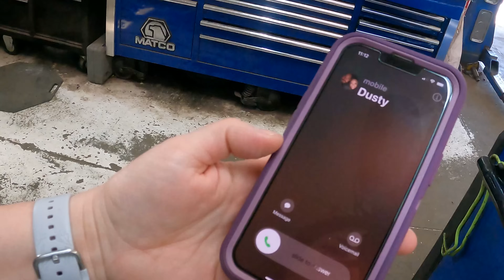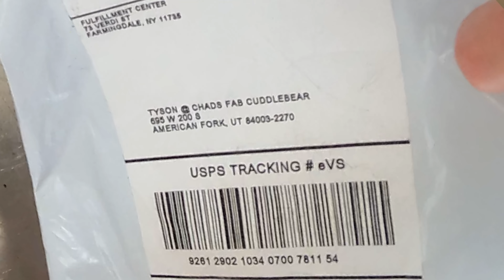Wrecker Down, Gonzo To The Rescue!!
While working on the new motor for Gonzo, Griz the wrecker has a failure and we have to do a rescue. Gonzo saves the day.

We are huge fans of OnX Off-Road! And you will be too.. Get 20% by using code chadsfab or click on this

@FullriverBatteryUSA  is truly a battery that stands out!!

Check out @YankumRopes !!
Use Promo: chadsfab & save 10% at checkout!!!

For Dusty's favorite coffee, go to hotshiz.com and

Chad's Fab
American Fork, Utah 84003